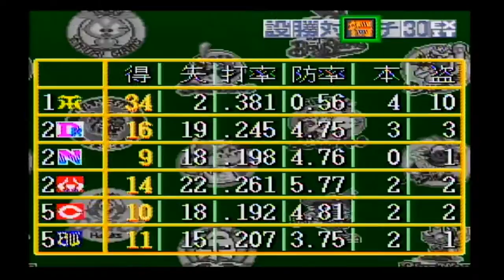#60 阪神 対 広島 【実況】 スーパーファミスタ4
スーパーファミスタ【SFC】を毎回1試合ずつ実況プレイ。